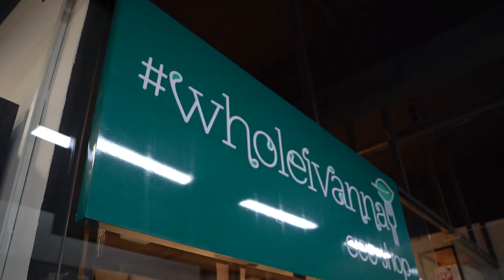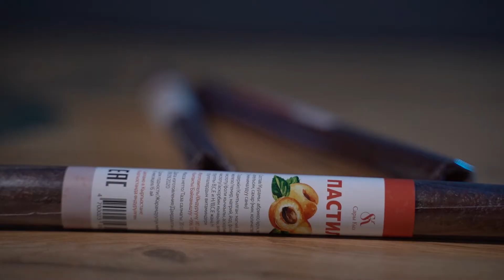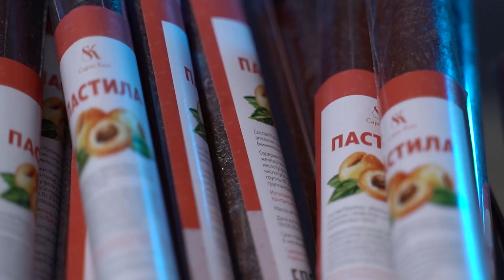"Сары Кыз" продукциясы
Жаркынай Деркембаева кадимки Жети-Өгүздүн өрүктөрүн "Сары Кыз" деген брендке айландырып, табигий таза жана инновациялык продукцияларды өндүрүп келет.Ал өз бизнесине инвестициялык каражат тартуу менен өндүрүшкө чечимдерди киргизип, анын аркасы менен сатууларын көбөйтө алган.